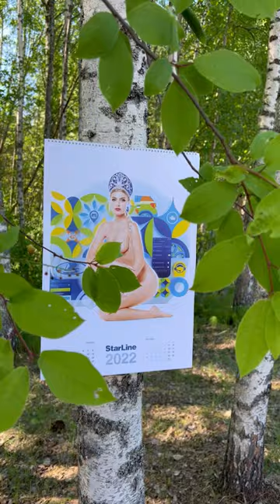Art Calendar. Nude.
Calendar for Starline